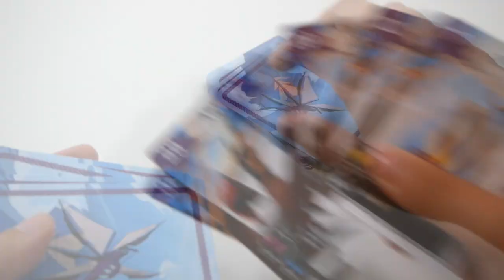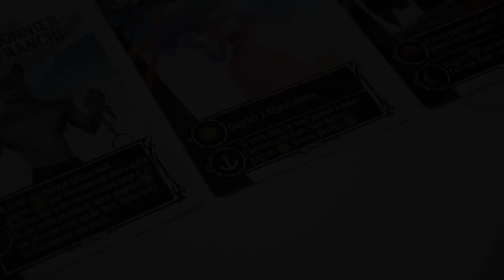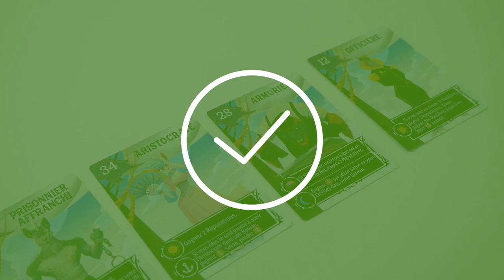Libertalia - le jeu en 3 minutes !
Libertalia : Les Vents de Galecrest est un jeu de gestion de main et de collection. Les joueurs posent des cartes, pour activer leurs capacités et prendre des trésors.

Il s’agit de la réédition de Libertalia, sorti en 2012.

Informations sur le jeu :
●  60 minutes
● Auteur : Paolo Mori
● Illustrateur : Lamaro Smith
● Editeur : Matagot